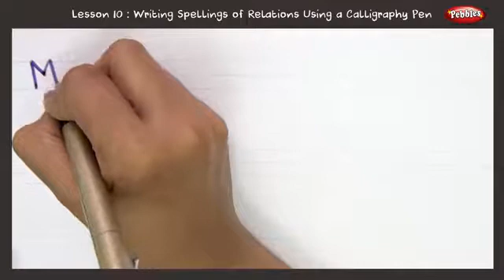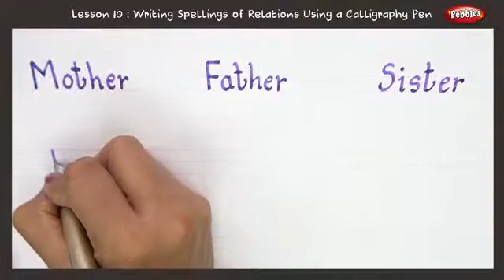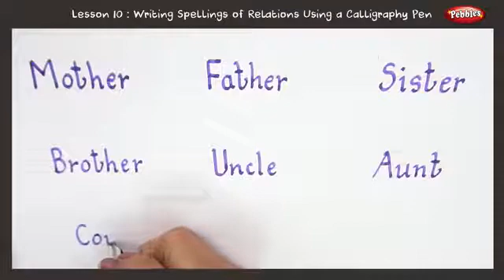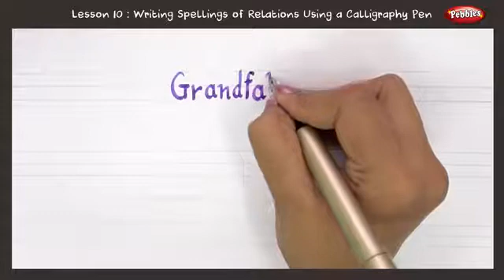Calligraphy Lesson 10 How to Write Relation Names in Calligraphy With Pen Beginners Calligraphy